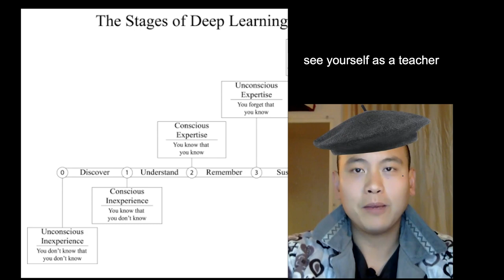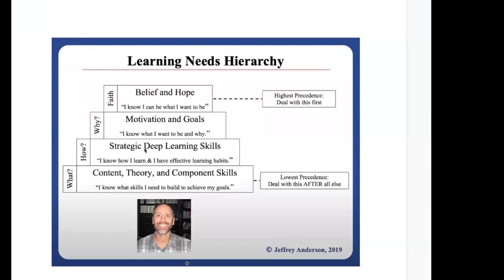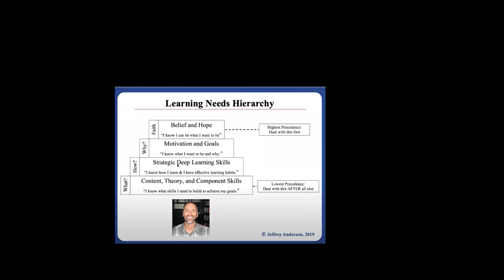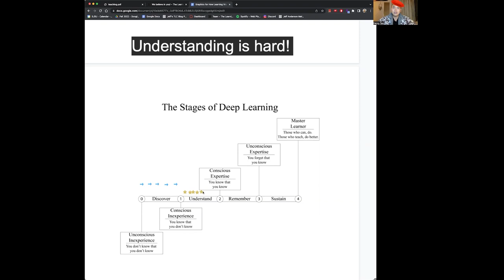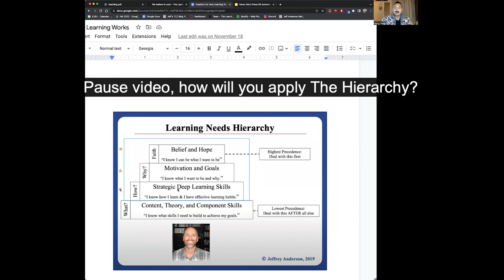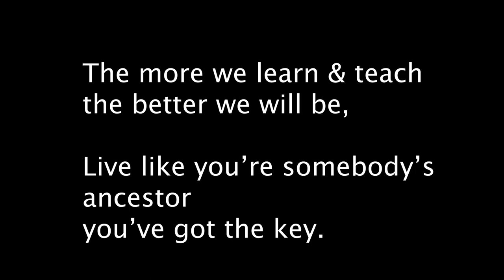The Learning Code: A Model of Teaching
The video is about a model of how learning works.